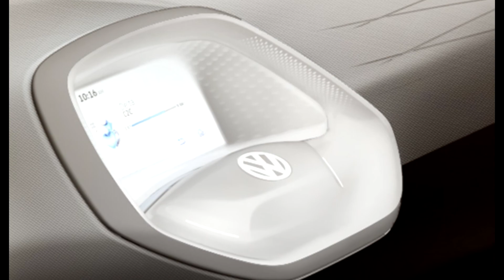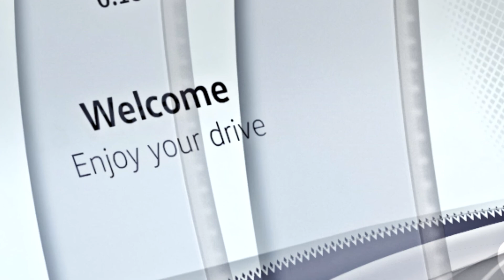2018 VW - I.D. - 16 SlideShow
The I.D. is a genuine Volkswagen. A car for everyone.
Today the I.D. is still a concept, but we will launch
it onto the market just a few short years from now.
And the most important factor for customers:
the price will be on a par with a well equipped and
similarly powerful Golf.
Volkswagen launches
series production for the future.
We are thinking new.
Our mobility of tomorrow will be electric,
emission-free, and sustainable in a smart way.
Driving electric cars is the new cool.
Volkswagen is putting the new cool into series production –
with intelligentI.D. by Volkswagen.
A real statement for the new world of mobility.
ideas, iconic design,
and full integration in the digital world.
A fascinating new experience.

I.D. by Volkswagen.
Unmistakably Volkswagen, and yet completely new.
The I.D. has a clear design language, which it interprets consistently and yet surprisingly,
with pure form, an honest character and the authentic emotion of a new age.
I.D. is the first Volkswagen to feature the new design for zero-emission models.
Beyond that, the I.D. convinces with a perfect space and usage concept
and with the quality typical of Volkswagen, down to the very last detail.
Best of all: the I.D. isn’t a dream, it will become a reality!
In 2020, at the latest, the I.D. will begin a new era.